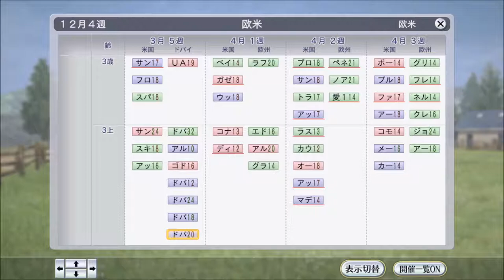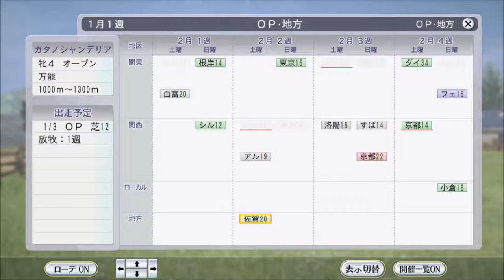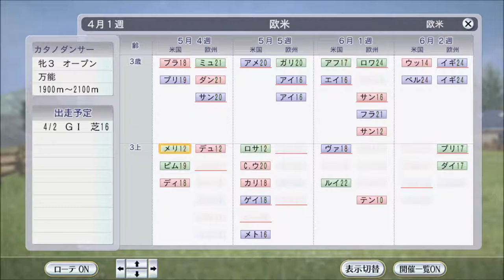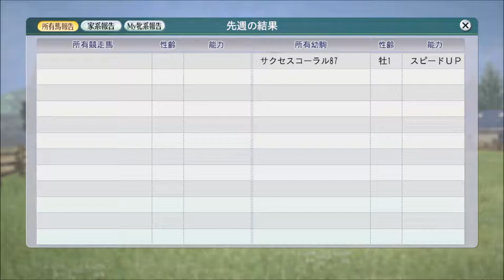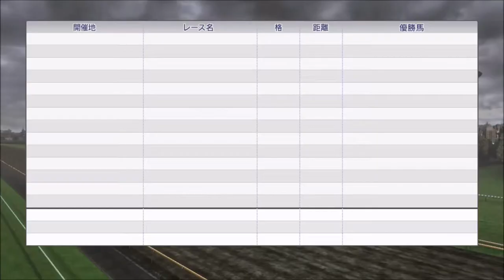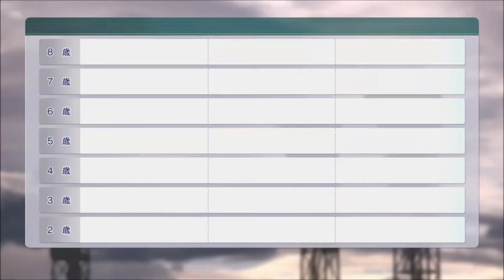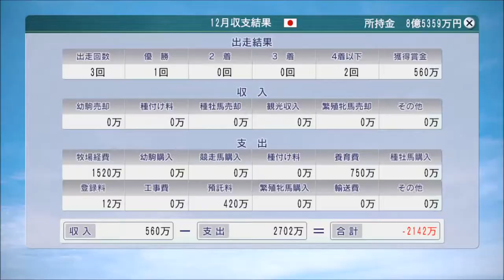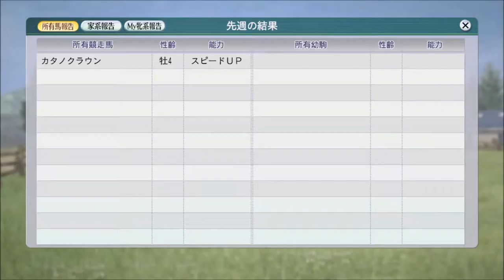【ウイニングポスト8 2016 自家生産馬編 #3】1987年～1989年【競馬ゲーム】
ヤマノシラギク引退で、資金の確保に悪戦苦闘です。繁殖牝馬確保のコツは仔出しの良い馬の確保。種付けは爆発力、配合評価上位の中から、因子があって、アウトブリード、ニックスがある馬を優先しています。